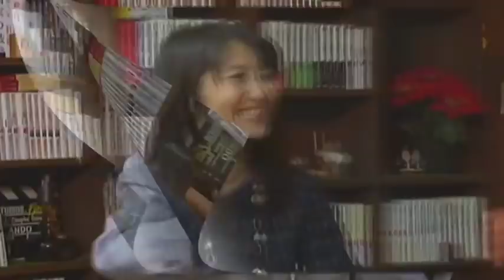【櫻LIVE】第263回 - 阿比留瑠比・産経新聞論説委員 × 櫻井よしこ（プレビュー版）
安倍＆トランプの「腹合わせ」の中身
　中国などが申請している事実に基づかない「慰安婦」資料のユネスコ記憶遺産登録で日本が透明性確保など制度改善を要請し、登録が見送られる公算が強くなっています。見送られれば衆院選大勝利に続き、安倍政権が外交面で大きなポイントを上げたことになります。
　北朝鮮危機や中国の脅威などいま日本の前には余りにも大きい難題や課題が山積していますが、選ばれた安倍政権はこの国難に立ち向かい突破しなければなりません。目標の憲法改正では、取り組める枠組みはできたもののどのように国民運動にまで昇華させるのか手腕が問われます。さらに、問題は野党とメディア対策です。共産党は野党第1党となった立憲民主党を抱き込んで協力態勢は一段と進み、再来年の参議院選に向けて自民対非自民の構図を作ろうと画策します。最大の問題は、もはや“報道犯罪”と言っても過言でないメディアです。朝日新聞などメディアは相変わらずモリカケ問題を持ち出し、「安倍叩き」を繰り返しまっとうな政策審議を妨害するに違いありません。
　11月3日金曜夜9時『櫻LIVE　君の一歩が朝（あした）を変える！』第263回生放送は、安倍首相から一番信頼をされる記者である産経新聞論説委員の阿比留瑠比さんをお迎えし、安倍首相の政権運営から虚報を繰り出すメディアまでを論じます。
　櫻井キャスターは以下の論点を準備し、対談をリードいたします。
（１）総選挙の結果は野党が割れたせいだと多くの人は言うが、北朝鮮の危機などに関して、この国を任せられるのは安倍自民党しかないという判断が大きかったのではないか。自公の大勝と言うが、自民党の大勝ではないのか。自民党の勝利をどのように分析するか。
（２）大勝した安倍総理の課題はなんと言っても憲法改正にある。総理の決意が変わらないのは分っているが、具体的にどのように改正を実現していけばよいと思うか。
（３）北朝鮮の危機、もっと大きな中国の脅威、そしてアメリカの大きな変化に対応出来るのは安倍総理しかいない。全世界へ目配りしつつ、安倍総理が考える戦略はなにか。安全保障だけではなく、人口減少も大きな危機と総理は捉えている。人間の営みに関しての改善策として総理は何を考えているのか。
（４）メディアのあり方がいま世界で変化している。アメリカでは紙メディアが消えつつあり、テレビメディアも再編成が進んでいる。日本のメディアの偏向を正すことは国民にとってだいじなことだ。メディア改革に着手できるのは誰か。どのようにすべきか。